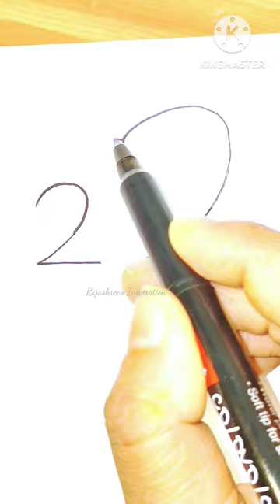shorts viral easydrawing drawingtutorial easyart drawingtricks rajashree creativeart